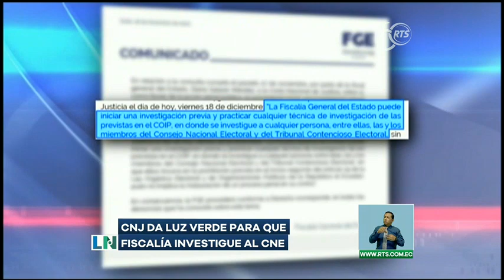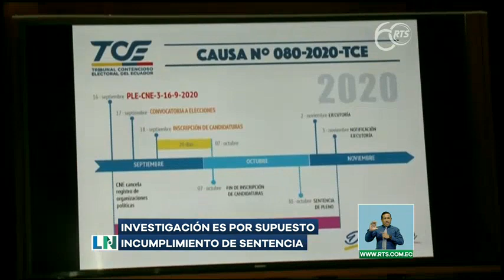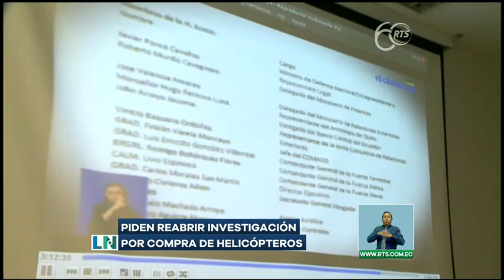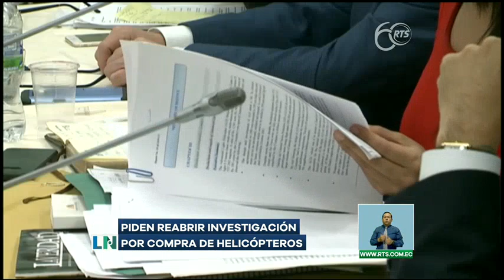La Noticia Estelar: Programa del 18 diciembre de 2020